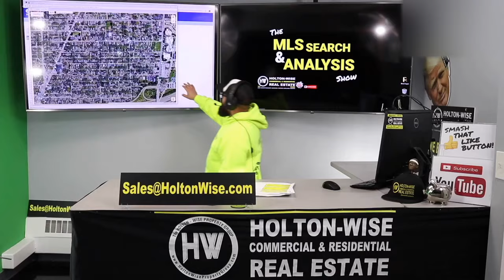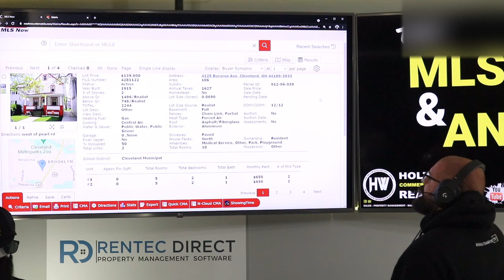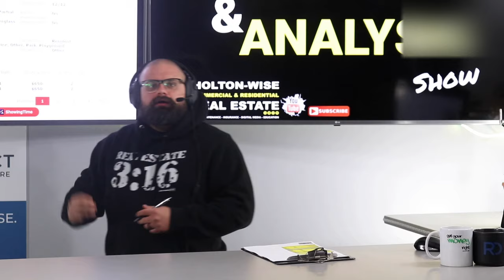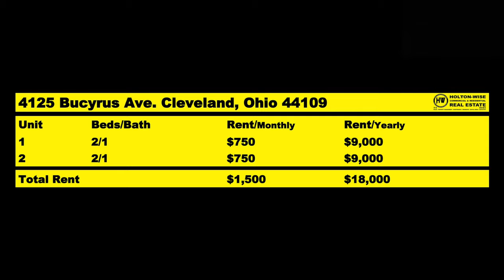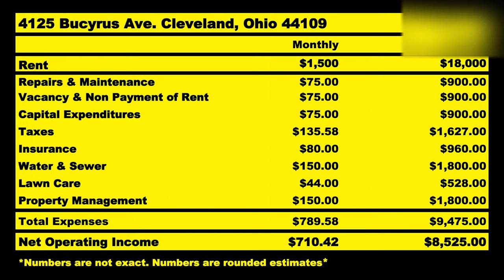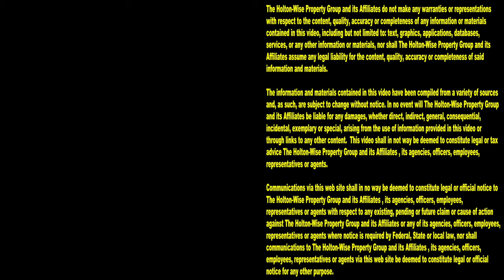California Woke Housing Policy Causing Investors to Leave | MLS Search & Analysis 821 - 4125 Bucyrus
Get woke go broke. At least that's what a lot of real estate investors in California think about the California housing policies. Many Californians can't get their money out of the California real estate market fast enough. In the 821st episode of The MLS Search & Analysis Show James Wise is working with Californians to help them leave the California rental market and invest their money in turnkey properties out of state in a more landlord friendly real estate market.

📺 HELPFUL RESOURCES
Holton-Wise FAQ